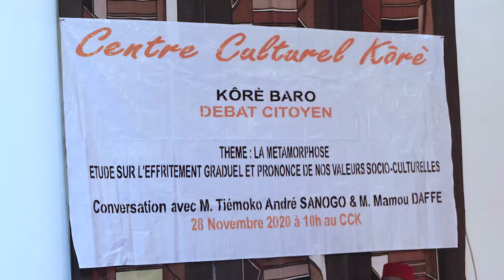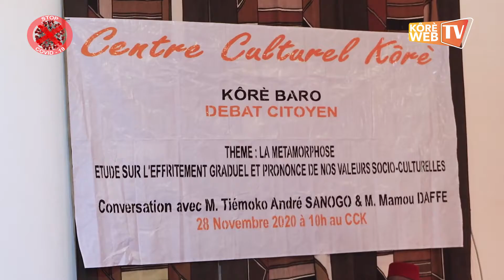KÔRÈ BARO II DÉBAT CITOYEN #05 1ère partie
Thème: «La Métamorphose» (analyse sur l’effritement graduel et prononcé de nos valeurs socio-culturelles).
Invités: M. Tiémoko André Sanogo, Guide spirituel des Kôrèdugaw de Sikasso, en conversation avec Mamou DAFFE, Directeur du Centre Culturel Kôrè.
Pour regarder l’intégralité de la vidéo, cliquez sur le lien suivant:
Rendez-vous le 02 janvier 2021 pour la 2ème partie